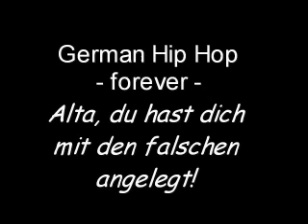Ghetto Kinderhaus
WICHTIG:
DAS LIED IST NICHT VON MIR. KEINE Ahnung wer diese Trottel sind denen wir dieses Meisterwerk musikalischer Dilletanz zu verdanken haben. Deshalb ist jede Anrede in der 5. Person in den Comments nutzlos. Ich kenne die Kerle nicht und habe nicht die geringste Info über sie. Das Video stammt von mir, die Bilderauswahl soll verdeutlichen, wie sau schlecht der "Rap" ist und den ganzen Kram gehörig durch die Kacke ziehen. Wer das nicht liest ist selber schuld und soll so dämlich bleiben wie er ist.

Ghetto Kinderhaus, von den absoluten Nachwuchstalenten in Sachen Hip-Hop, Master Chill und D-Joy!

Ansonsten bleibt nur zu sagen: LOL.

Danke an für die zum Download freigegebene Datei!